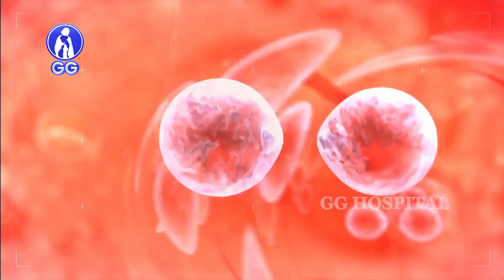Is living together without getting married healthy..! - GG Hospital - Dr Kamala Selvaraj